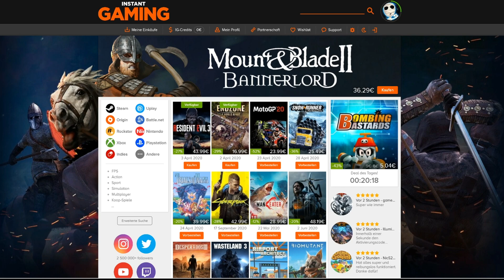Bossk erledigt die Feinde! - Star Wars Battlefront Retro #154 - Gameplay HD deutsch Tombie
Bossk erledigt die Feinde! - Star Wars Battlefront Retro!

✗Werbung

Willkommen im Star Wars Universum. Werden wir die Rebellion zum Sieg führen oder das Imperium zur einzigen Macht des Universums machen. Ob Soldat, Held oder im Fahrzeug werden wir unsere actionreichen Schlachten im Star Wars Universum auf bekannten Planeten und Orten schlagen.

- - - - - - - - - - - - - - -     Razer: 🔻     - - - - - - - - - - - - - - -

► Ich nutze folgende Produkte von Razer:

Blackshark V2
Siren Emote
Deathadder V2 Pro
Gigantus V2 M

- - - - - - - - - - - - - - - Weitere Informationen: 🎮 - - - - - - - - - - - - - - -
► Infos zum Spiel:
Name: Star Wars: Battlefront
Entwickler: Dice (Digital Illusions CE)
Publisher: EA (Electronic Arts)
Release: 19.November 2015

► Hardware/Meine Ausrüstung:
CPU: AMD Ryzen 9 3950X
Arbeitsspeicher: 64GB Corsair Vengeance LPX DDR4-3000